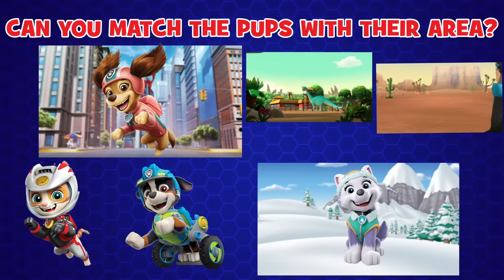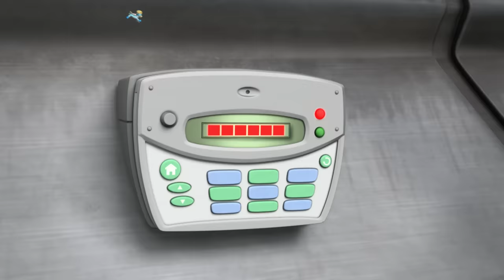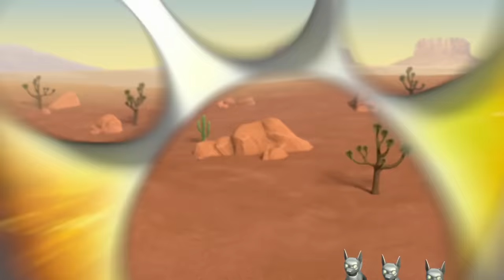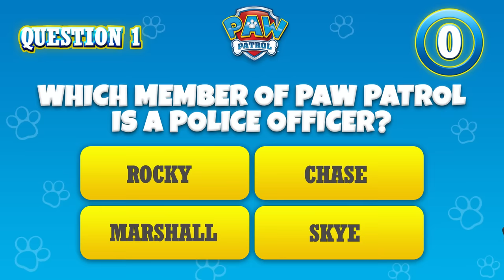Best PAW Patrol Mighty Pups Rescue Episodes! - PAW Patrol - Cartoons for Kids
In this PAW Patrol cartoon compilation for kids, you'll see the Mighty Pups save Adventure Bay from Copy Cat, Harold Humdinger, and more!